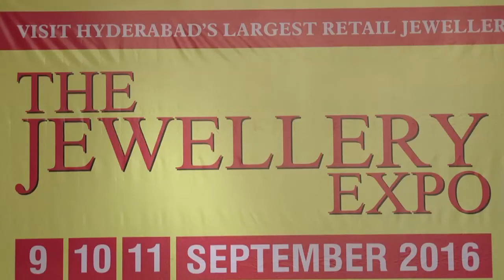Hyderabad's Biggest THE JEWELLERY EXPO Logo Unveil By Actress Payal & Shamili | Hellonewsonline